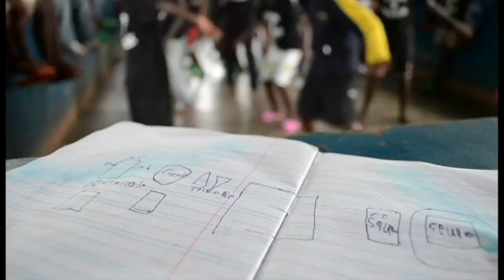Catalyst Rwanda at Africa Utopia - The Africa Channel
The Africa Channel meets some of the people involved in Les Enfants De Dieu project in Kigali that runs breakdancing classes for homeless kids. Featuring foootage from the film 'Yes Man' and from the event during Africa Utopia at the Southbank centre, as well as B-Boy, Rafiki Callixte and Willy Matabaze.